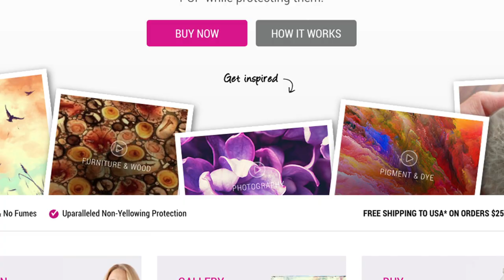How To Resin Encaustic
In today's episode of How To Resin, we'll show you how to cover a hot wax encaustic piece with ArtResin!

ArtResin takes encaustics next level, giving them depth, a sleek and glossy finish and making colour POP!

Measure, mix, pour, spread, cover and wait, and in 24 hours your encaustic work will go from good to gorgeous!

For full step by step instructions, see our blog, coming soon!